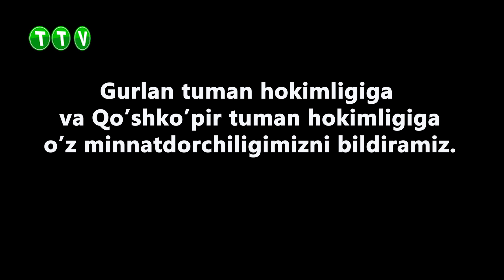Istiqbolli yo'l "Umit Allaberganov" fermer xo'jaligi